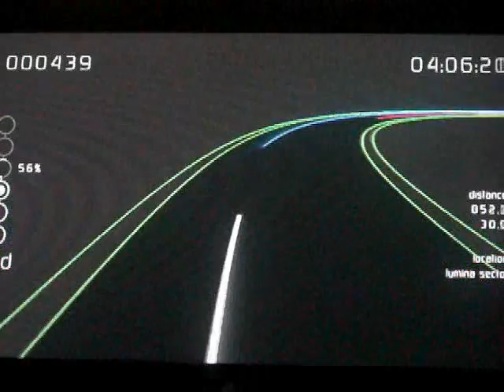Art Style: light trax - Playtest Video #2 - Lumina Freeway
Love the freeway aspect to the game. The branching paths are great as they lead off to the individual sectors like a digital highway. It's great to see special effects on these pathways as is travelling at a really fast speed and just zooming along the track. :D

You can expect a full review of this game to arrive on Wiiloveit.com soon.

Want us to review a game? Let us know